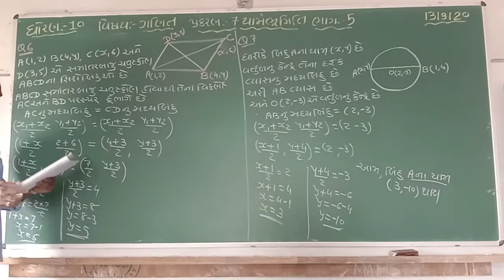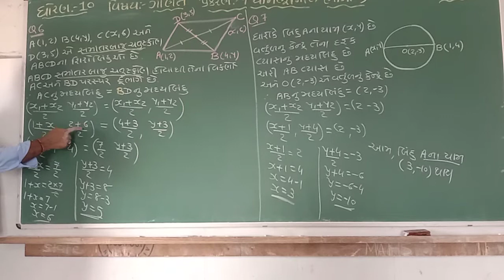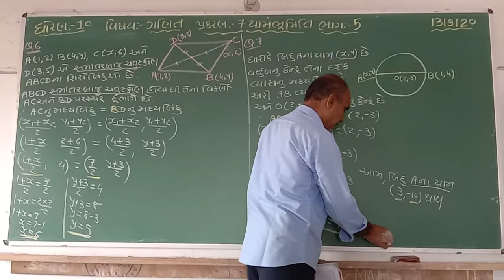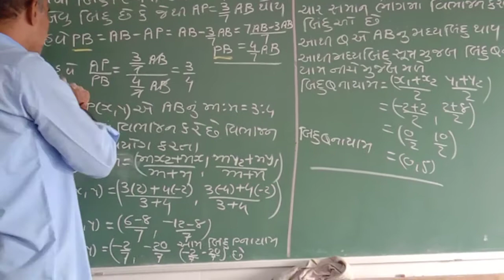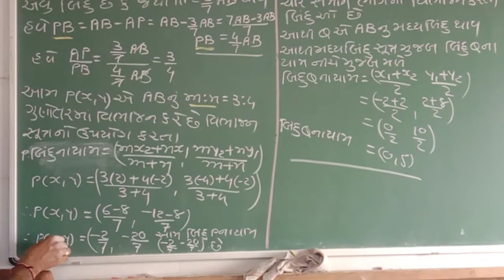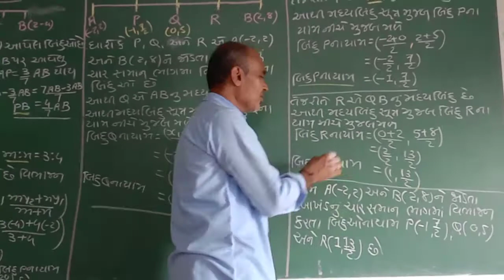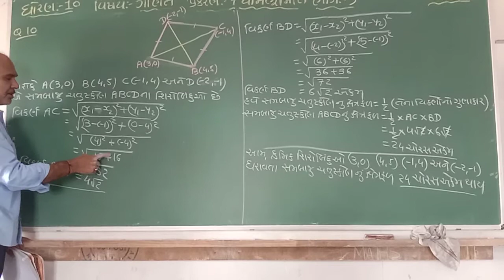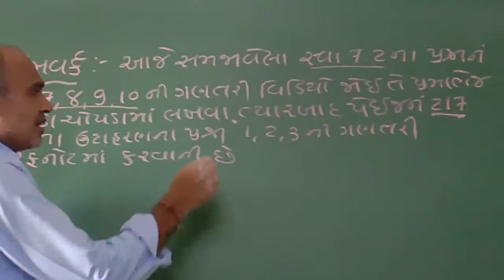ધોરણ 10 || વિષય ગણિત || પ્રકરણ 7 યામભૂમિતિ (ભાગ 5)